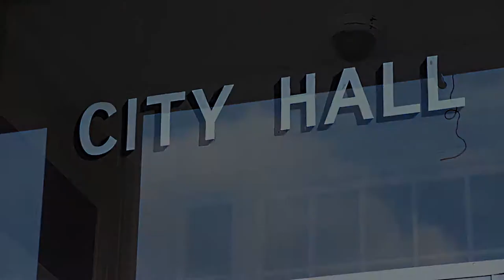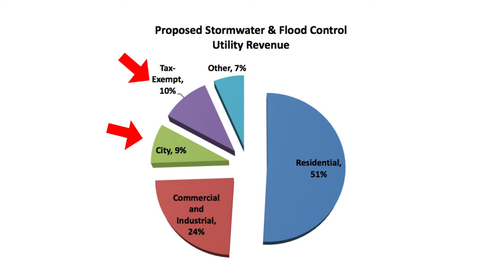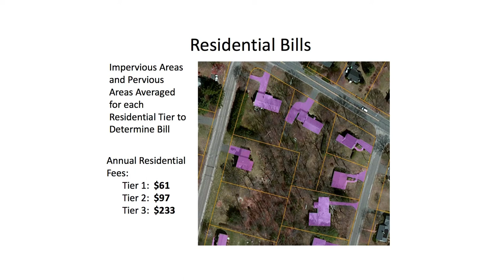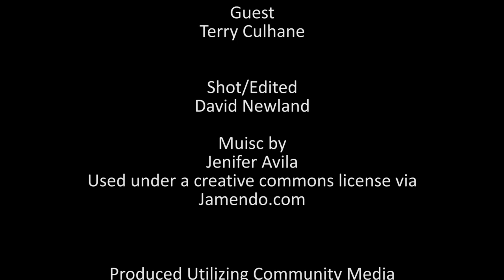The Mayor's Report: Stormwater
Terry Culhane of the Northampton Board of Public Works sits down with the Mayor to talk about the storm water management system.